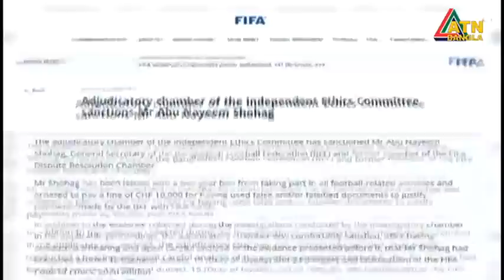এটিএন বাংলা ‌সকাল ৭ টার সংবাদ । 15.04.2023 | Bangla Khobor | Bangla News | ATN Bangla News